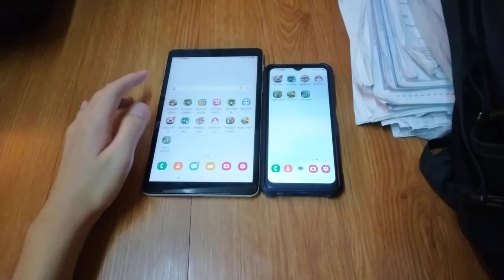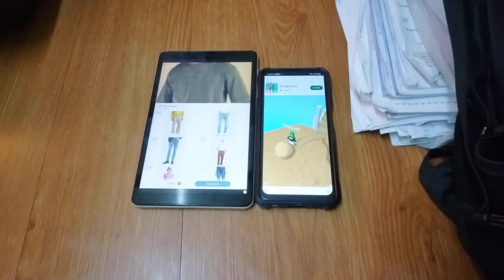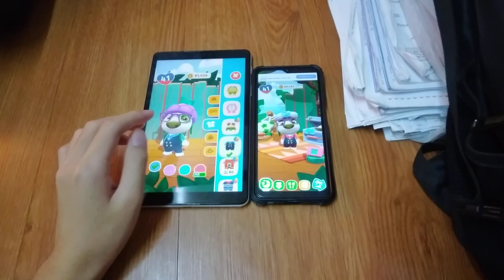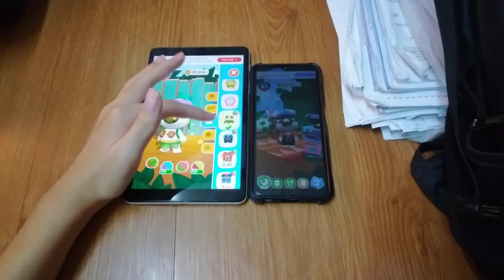My Talking Hank Islands Echo 20398